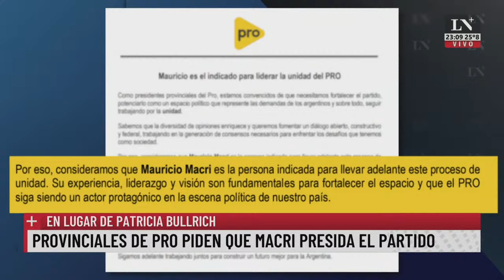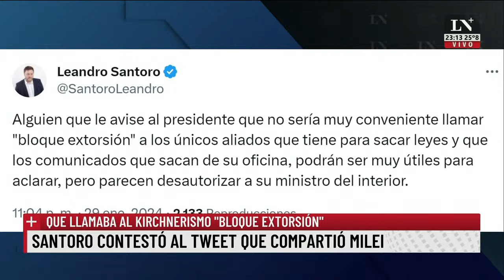Modificaciones a contrarreloj: Se eliminaría el régimen de promoción de Tierra del Fuego